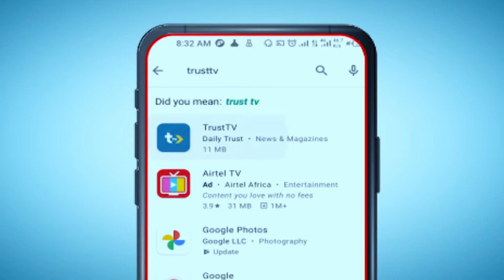News Update @12 Noon 07/01/2022 | TRUST TV